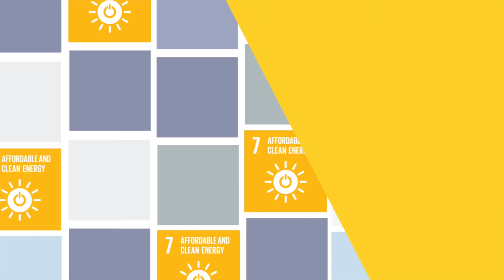Take Action on Goal 7: Affordable and Clean Energy